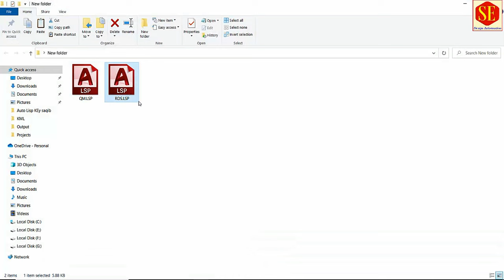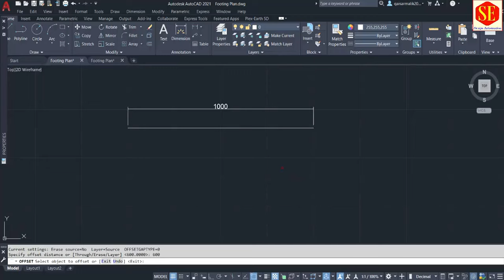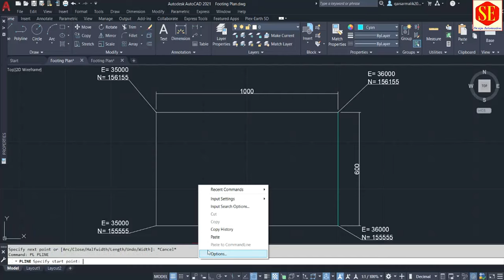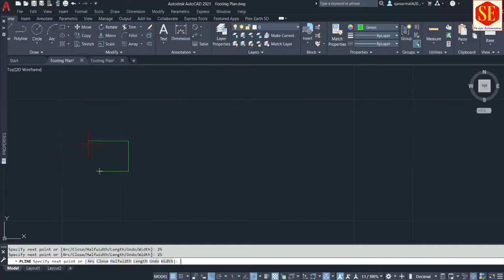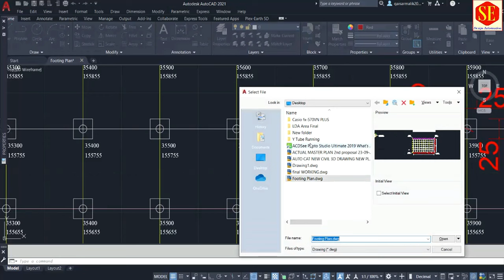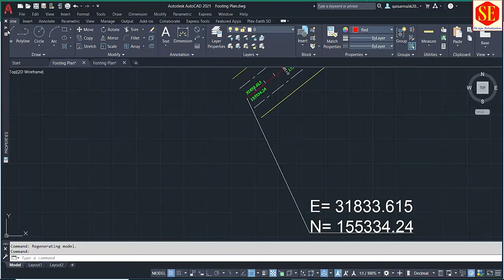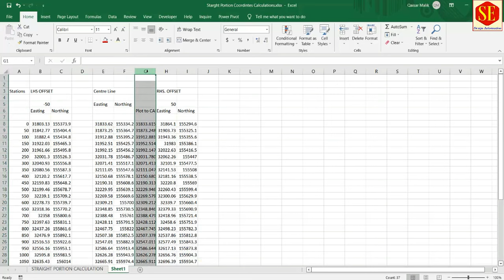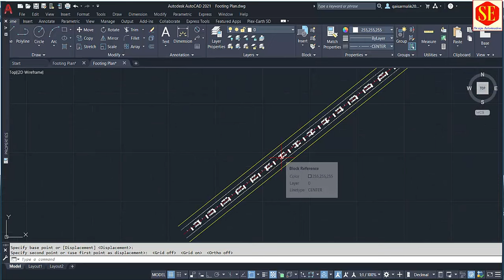Footings Foundations & Road Straight Layout Plan Create with Excel into AutoCAD. |Lisp Command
This Video About Building Footing Plan Foundations Plan & Create Road Center Line in AutoCAD . Column Layout Plan Inserting Coordinates In AutoCAD With Lisp Command ,RD Lisp Command . Coordinates Lisp Command